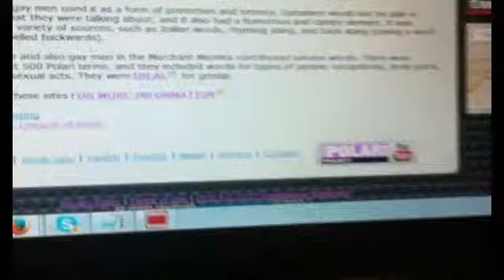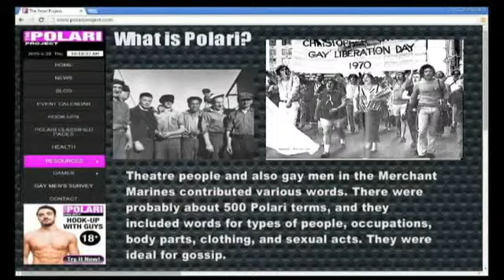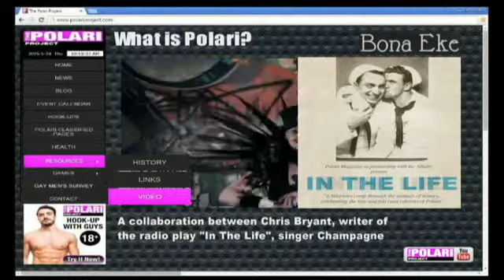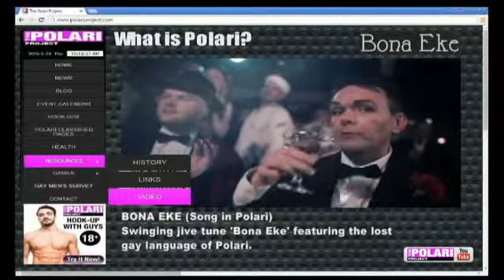The Polari Project History